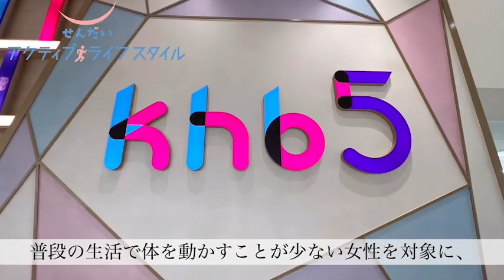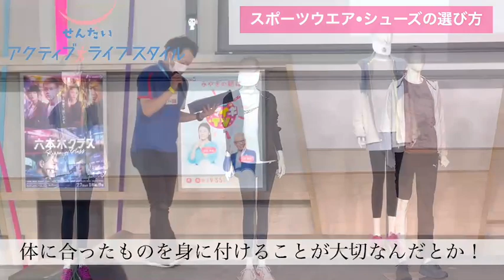「せんだいアクティブライフスタイル講座」キックオフイベントのご紹介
令和4年8月27日（土）khb東日本放送ぐりりホールにて開催した「せんだいアクティブライフスタイル講座」キックオフイベントの模様です。元ミスインターナショナルジャパンで医学博士の櫻井麻美さんに、日常生活の中で実践できるエクササイズや、正しい姿勢の重要性などについてご講演いただきました。
10月5日（水）第２回講座からのウォーキング講座、ランニング講座の参加者を募集しています！ぜひご参加ください！！

仙台市スポーツ振興課